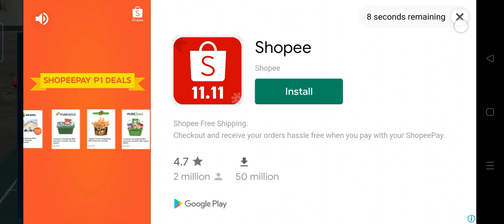Lets Play Street BasketBall 2v2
Street Basketball Association is a basketball game where you can play exciting 2v2 or 3v3 matches on a half-court. The team with the most points after the three minutes' match time will be the winner. The controls in Street Basketball Association are well-adapted to touchscreens.